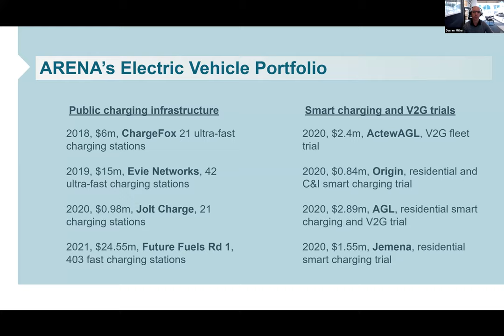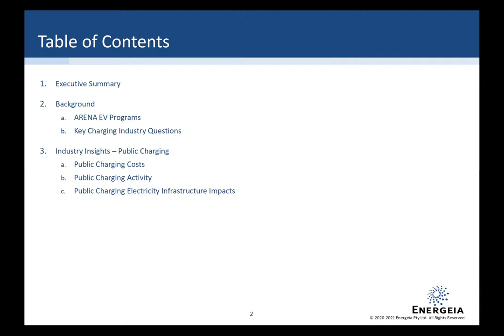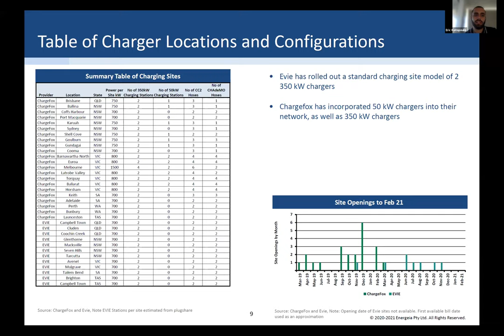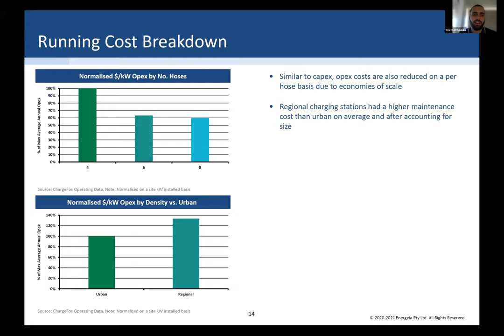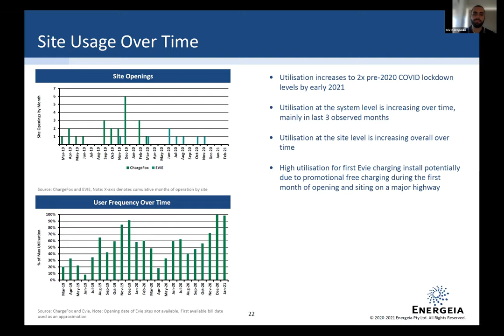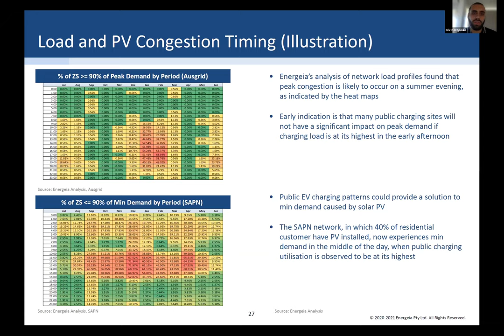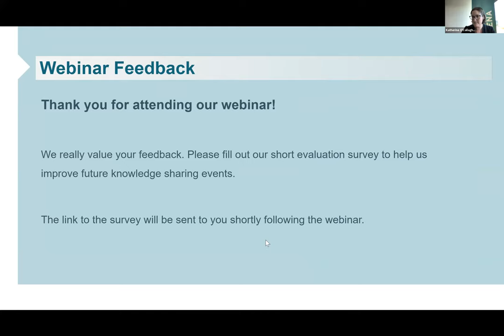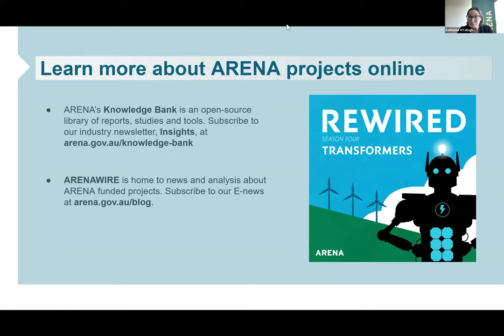ARENA Insights Webinar: Electric Vehicle Ultra-Fast Charging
On 5 August 2021, ARENA hosted an Insights Webinar on Electric Vehicle Ultra-Fast Charging. The webinar included a presentation from Energeia, providing insights from ultra-fast charging data. This was followed by a panel presentation with representatives from ChargeFox and Evie Networks.